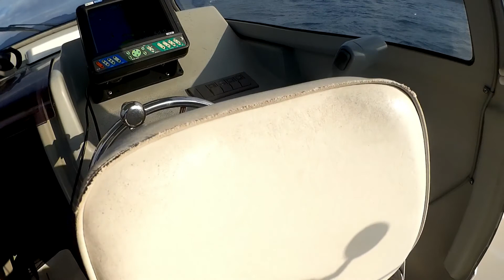新年一発目からの超大物 ゆっくり釣り動画 ゆっくり釣り動画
一月一日撮影なのですが初日からの見回りご苦労様です。

ブログもやっていますのでどうぞ！

釣魂クエスト～ボートと魚と能天気な釣り人～